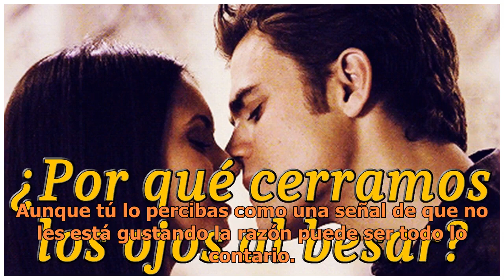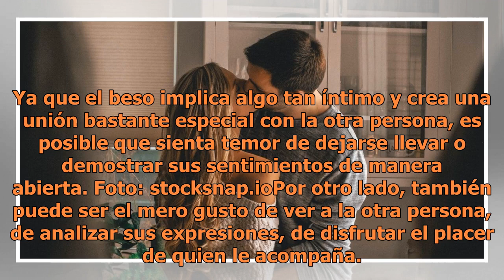Qué significa cuando un hombre te besa con los ojos abiertos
Foto: unsplash Besar es una de las manifestaciones más enigmáticas del comportamiento humano. Realizado desde tiempos inmemorables, su ejecución guarda tantos significados como placer. Recurrimos a esta unión como máximo símbolo de intimidad entre dos personas que buscan explorar sus cuerpos pero so...